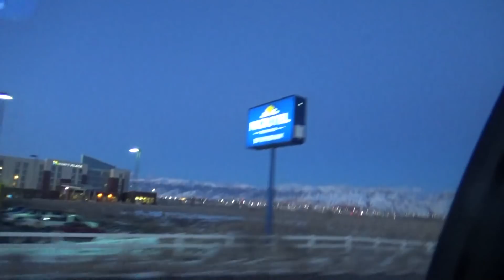Moving out of Utah - and on to Hawaii!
T-Minus 1 day until Hawaii!

Today we are saying our last goodbyes to some of our family and friends in Utah.  We will miss you all!

Here is part 1 of our travels to the Rainbow State...

We are a family of a dad, a mom, and 4 daughters who decided to sell everything they had, and move to Hawaii.  Join us if you'd like on our adventure as we try to figure it all out.